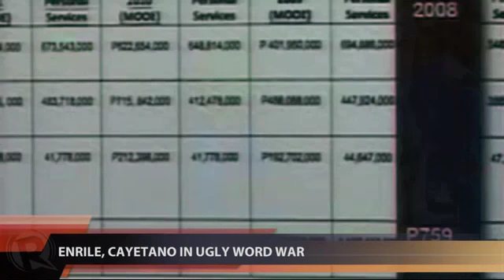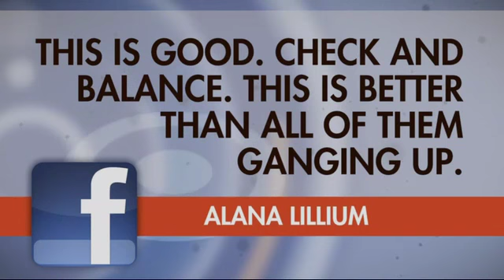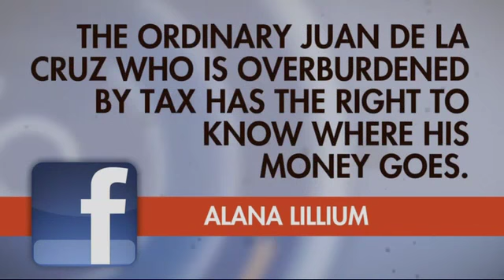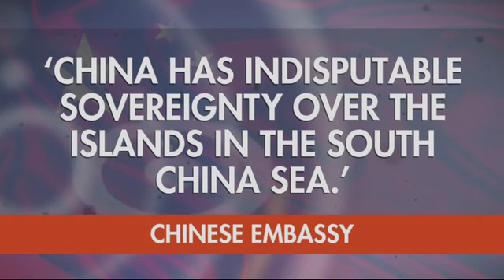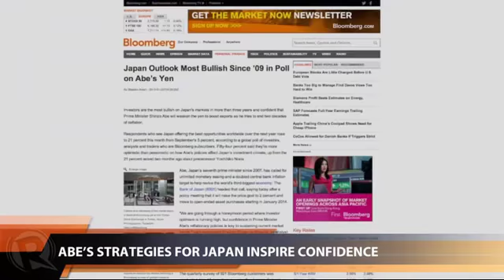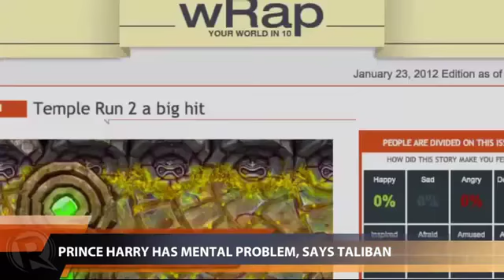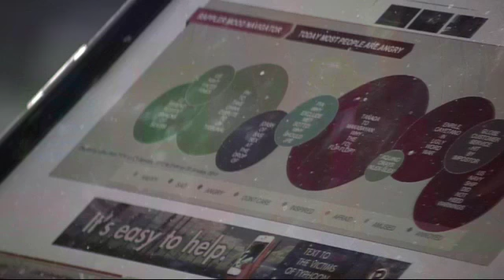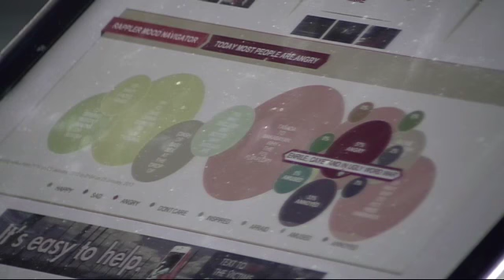Rappler Newscast | January 23, 2013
More videos on Rappler Follow Rappler for the latest news in the Philippines and across the globe. The word war between Senator Alan Cayetano and Senate President Enrile turns ugly and personal. | The foreign affairs department says the Philippines' decision to take China to court is a move against an intruder. | The boss of Aman Futures, a pyramid scam company, is arrested in Malaysia.

Lilibeth Frondoso

DIRECTOR
Rupert Ambil

Rodneil Quiteles

Katerina Francisco

Vicente Roxas
Tre Batenga

Charlie Salazar
Adrian Portugal
Francis Lopez

GRAPHICS
Jessica Lazaro Follow Rappler for the latest news in the Philippines and around the world.